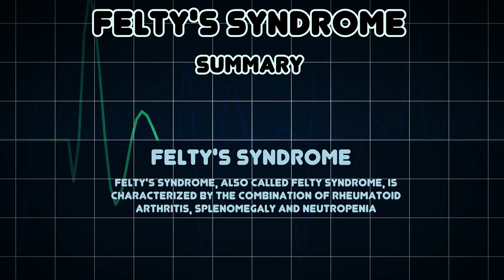Felty's syndrome (Medical Condition)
Symptoms, risk factors and treatments of Felty's syndrome (Medical Condition)

Felty's syndrome, also called Felty syndrome, is characterized by the combination of rheumatoid arthritis, splenomegaly and neutropenia